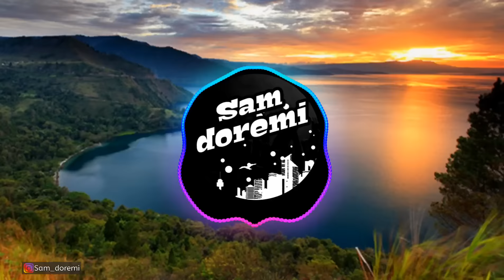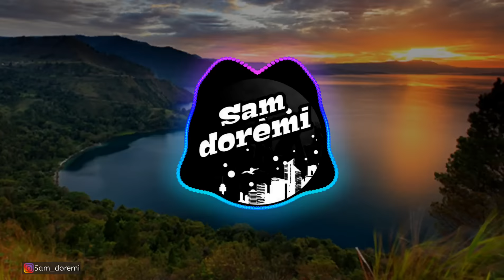DJ SAKIT GIGI VIRAL_DARI PADA SAKIT HATI LEBIH BAIK SAKIT GIGI_Dj REMIX FULL BASS TIK TOK VIRAL 2021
Dan selamat mendengarkan 🎧

Judul      : SAKIT GIGI MEGGY Z
Remixer : SD